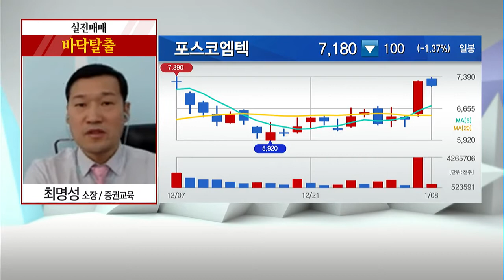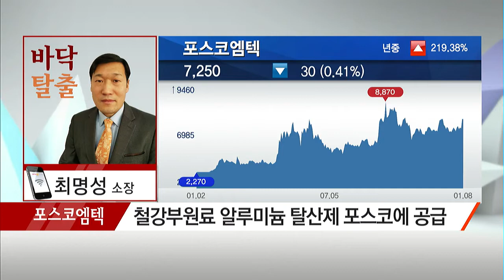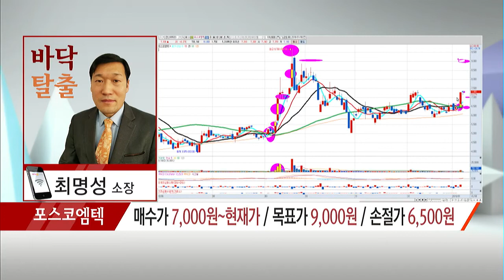[최명성의 바닥탈출] '호실적 효과' 주가 견인 기대! 포스코엠텍 - 최명성 /(증시, 증권)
01/08 출발! 마켓온 2부

* '호실적 효과' 주가 견인 기대! 포스코엠텍
- 포스코에서 생산되는 철강제품 포장